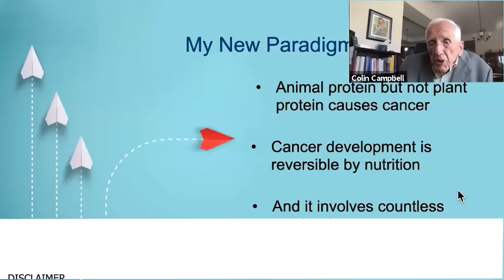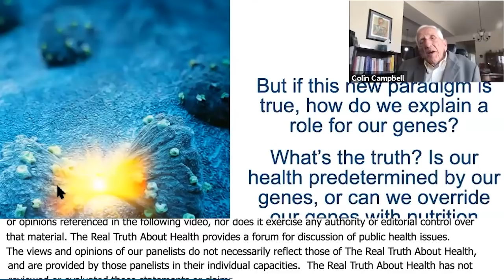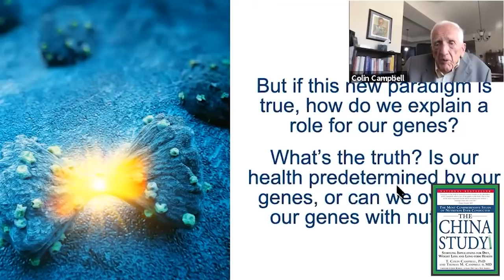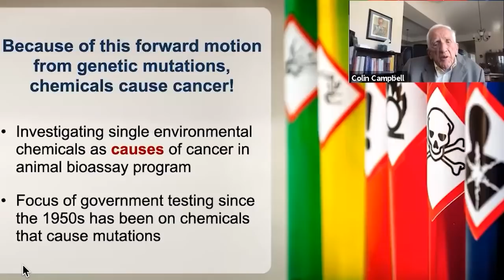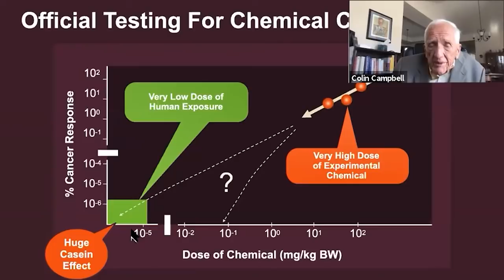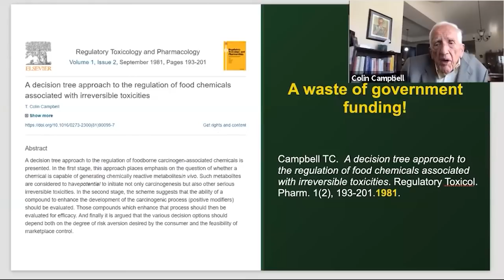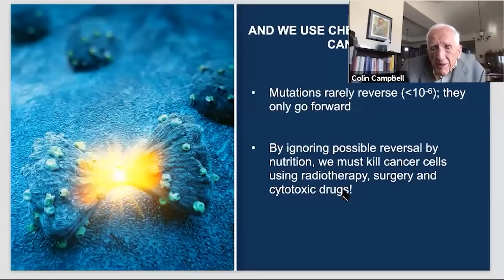Cancer Development Is Reversible Nutrition - T. Colin Campbell, PhD